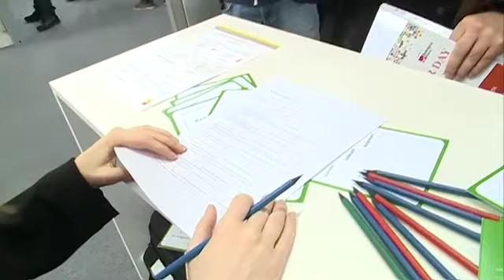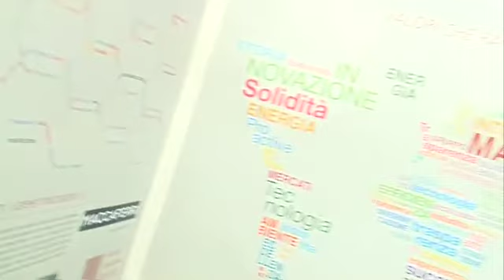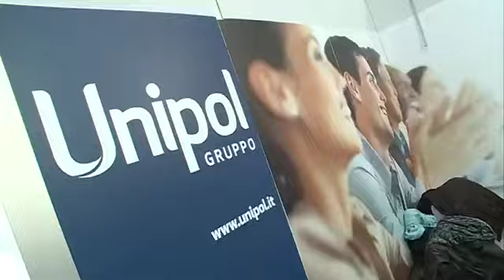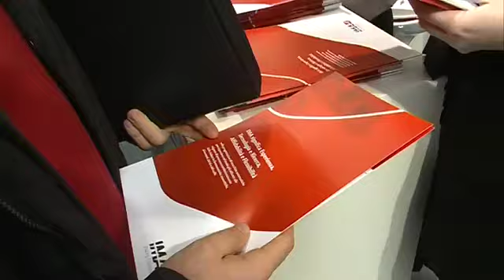Patrizio Roversi intervista il prof. Andrea Cammelli su ALMA LAUREA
In occasione di ALMA ORIENTA / CAREER DAY / UNIVERCITY 2013 (BolognaFiere, 10 e 11 aprile) un inviato veramente speciale come Patrizio Roversi intervista, alla presenza e con il supporto di Vito, il Prof. Andrea Cammelli in merito alle attività ed agli obiettivi di ALMA LAUREA, Consorzio Interuniversitario per favorire e monitorare l'inserimento dei laureati nel mondo del lavoro - video by Telesanterno